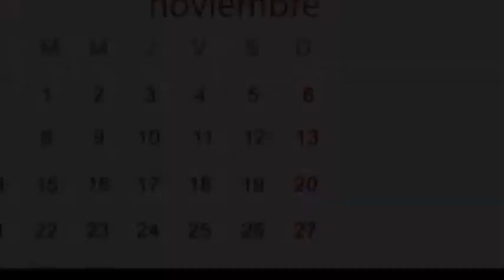Padre Isaul Argueta adviento es